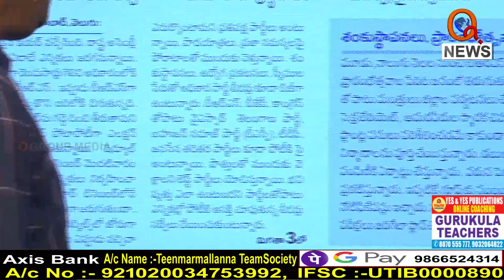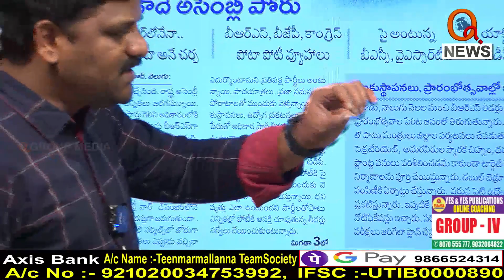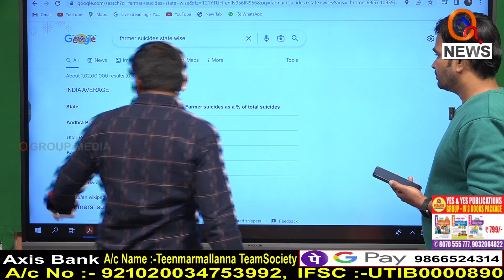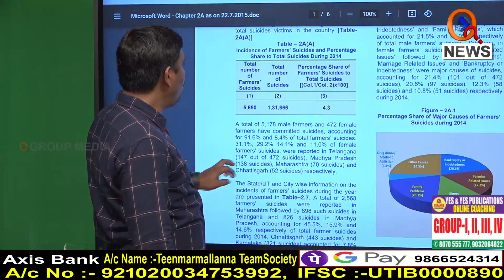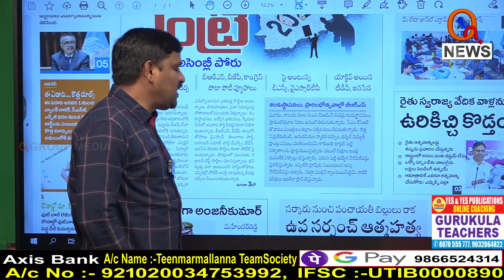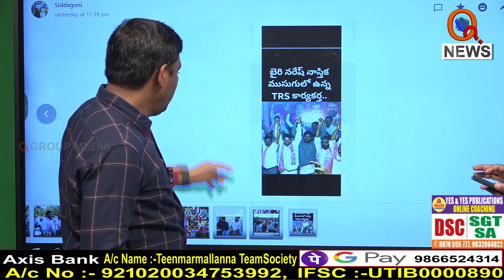Morning News Updates :Velugu Highlights 01-01-2023 | TeenmarMallanna I Shanarthi Telangana e-paper